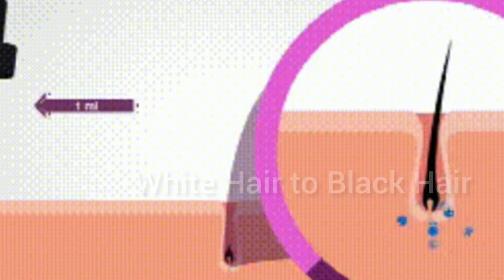வெங்காய ஜூஸ் 🧅🧅இனி வேண்டாம்🧅10மடங்கு முடி வளர இந்த வெங்காய பால் போதும்🧅White Hair to Black Hair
வெங்காய ஜூஸ் இனி வேண்டாம் பத்து மடங்கு முடி வளர இந்த வெங்காய பால் போதும்NaturalHairdye Hairdye #வெள்ளைமுடிகருப்பாகonionmilkforhair
Hair dye,
Hair dye naturally at home,
hair dye in tamil,
hair dye naturally at home in tamil,
hair dye natural,
Hair dye treatment
vellaimudi karuppaga in tamil,
vellaimudi varamal thadukka,
vellaimudi vara karanam,
vellaimudi karupaga oil,
vellaimudi karupaga enna seiyavendum,
vellaimudi varamal erukka enna seiavendum,
vellaimudi poga,
white hair to black hair naturally in tamil,
white hair treatement,
white hair color,
white hair removal,
white hair for young age,
white hair problem soloution in tamil,
naraimudi karuppaga,
narai mudi,
naraimudi karumaiyaga hair dye,
naraimudi hair oil,
Hair oil for hair growth,
hair oil homemade,

Do a patch test before trying this